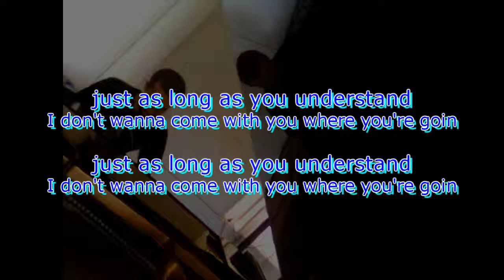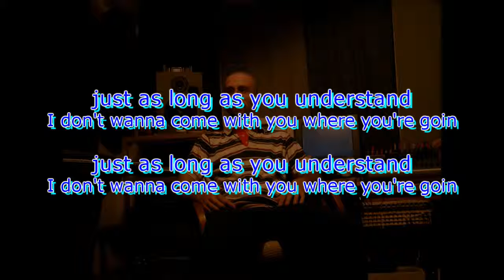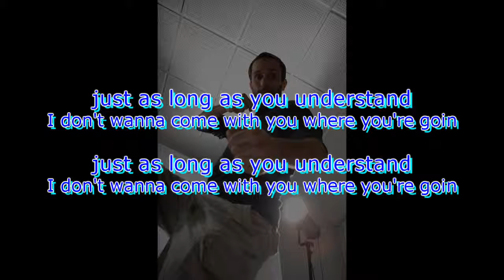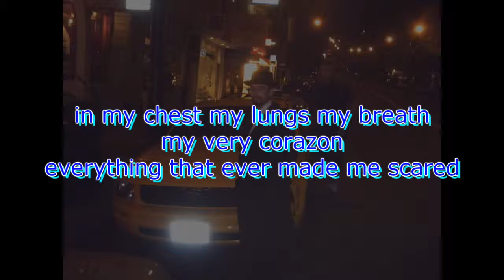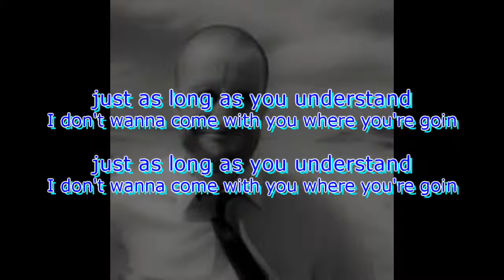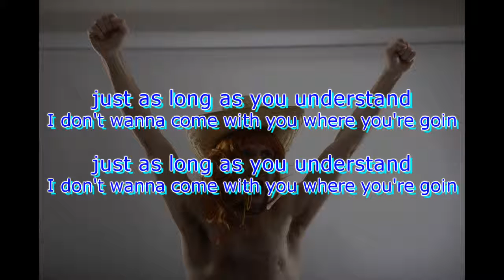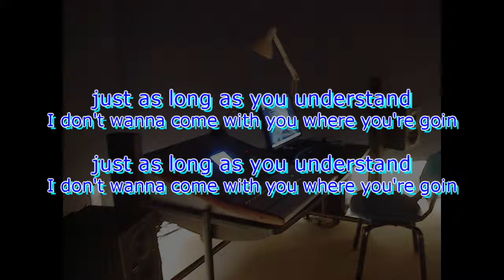Understand Lyric Video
Understand

time is of the essence now
you're gonna come home too late
and find I haven't been around
so make me worry make me cry
or make me lay me down
I don't care as no one thinks I'm missin
and wear your costume
I don't care 'cause i'll still know your name
and everybody you been kissin
but I guess it's not too late to make amends
and maybe we can still be friends

just as long as you understand
I don't wanna come with you where you're goin

it ain't like there's a reason
for anyone to care
but everywhere I go you're always there
in my chest my lungs my breath
my very corazon
everything that ever made me scared
you wear your black coat on the clock
and never give a second thought
to looming like a worry on my stare
but I know you and you know me
and we ain't gettin nowhere
fightin like a couple rabid dogs
so why don't we just walk away
pretend this never happened
we'll probably both sleep better anyway

say charon charon
I don't need to know
anything about the place you're about to go
I been down to the deep too many times
one of these bullheaded charity creeps in a key-lime
suit got me wonderin where you are
lurkin in a pocket of a hospital corridor
too much ratcheting wrong-headed wrath
got me hatin the very thing
I need to understand to find the right path
breath on a death stick
suckin the lipstick
grin til the grim dick swallows a lick
tick tock go the wall clock
look at the time doc
guess I really better be goin
wouldn't wanna be late
for the date that I got with my fate
excuse me while I swallow the bait